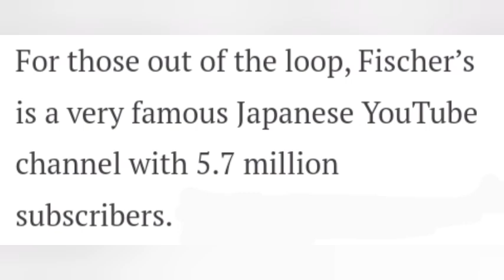SAINT FIGARLAND SHANKS THE HOLY KNIGHT?🤔🤨